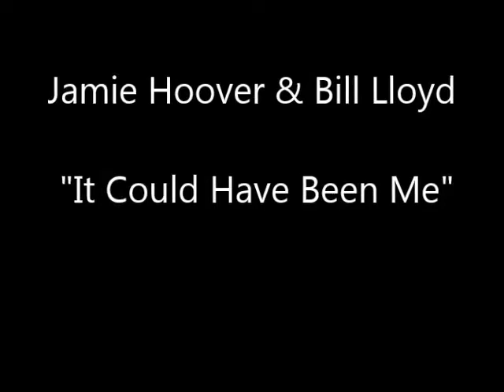Jamie Hoover & Bill Lloyd "It Could Have Been Me"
Another great Power Pop song from Jamie Hoover & Bill Lloyd's 2004 CD release "Paparazzi " with drummer Dennis Diken from The Smithereens.